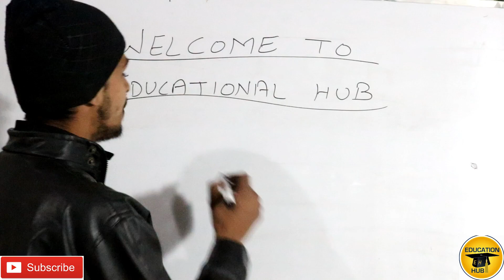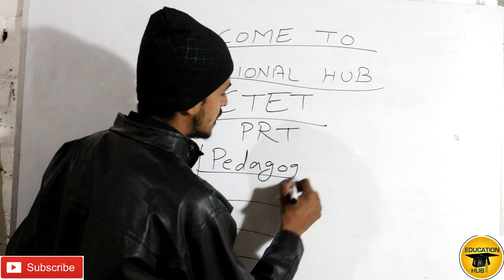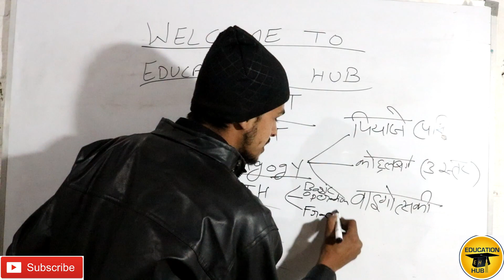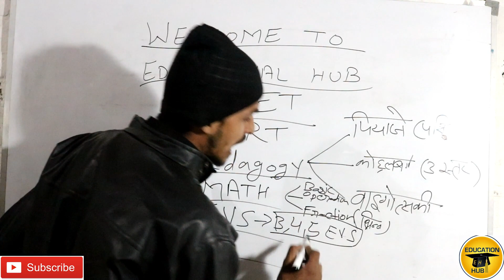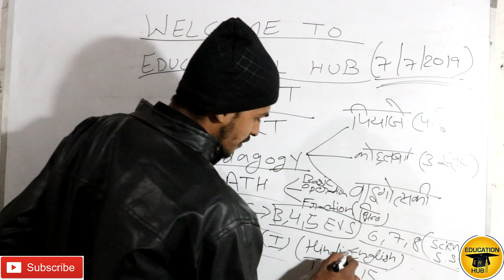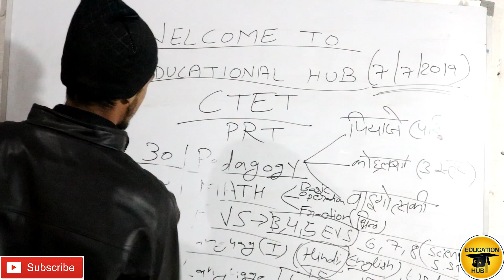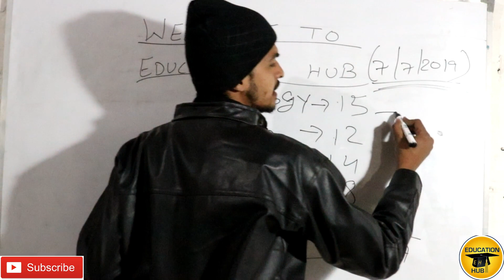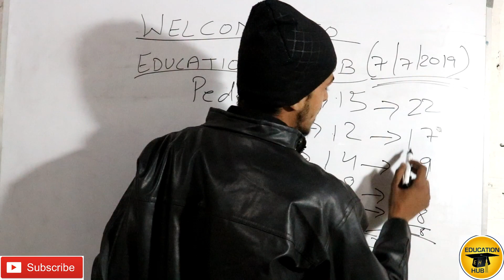Target CTET Exam 2019 | How to Crack CTET in First Attempt | Share & Subscribe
Hey guyz
i hope that you will like the video